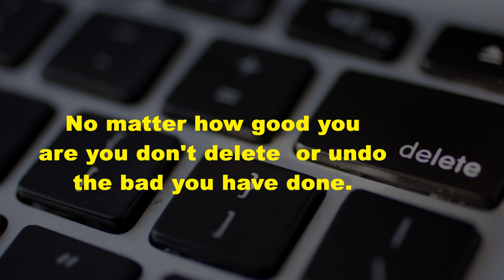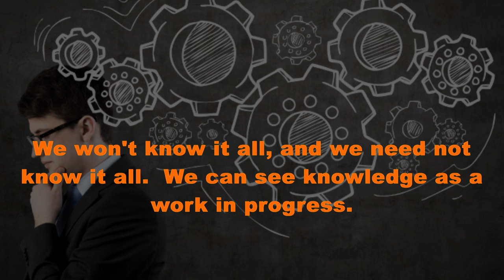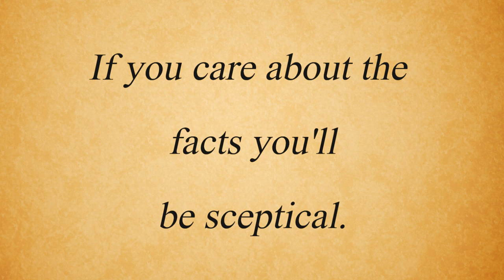Response To Holier Than Thou Gurus, Self-help & New agers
Forgiveness for your ignorance isn't hard, respecting your rights to believe dumb stuff is easy too, but that is a million miles away from the discussion over what is actually true.  I care what is true, and I hope you do too.